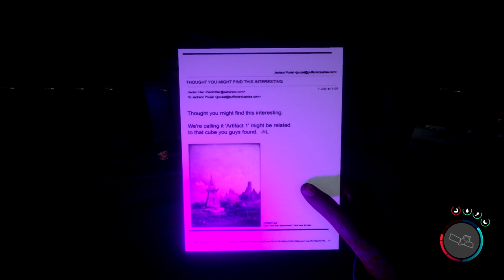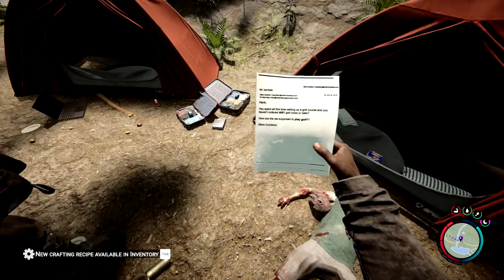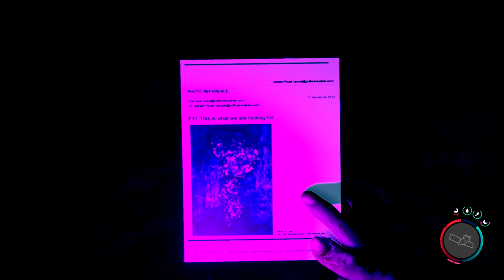Sons Of The Forest Caves Are So Dark?!? Ep.2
Exploring our first two caves and starting a home!